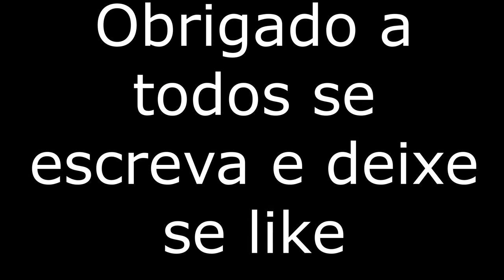Sapozilla,fez a diferença na pescaria de inverno.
Material utilizado:
Vara tunniza 20lb
Carretilha vizel 1200
Linha croww 40 lbs
Iscas sapozilla 8,5 cm e kakunna 6,5 cm.